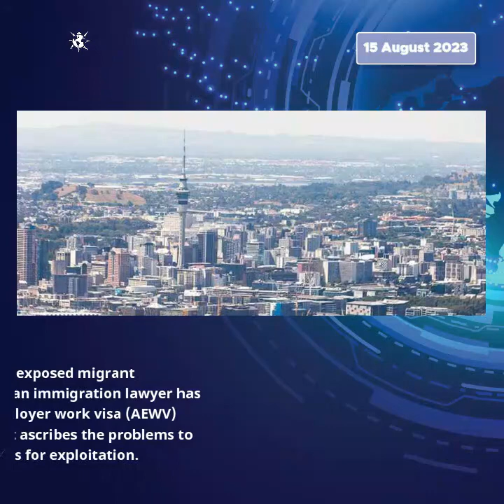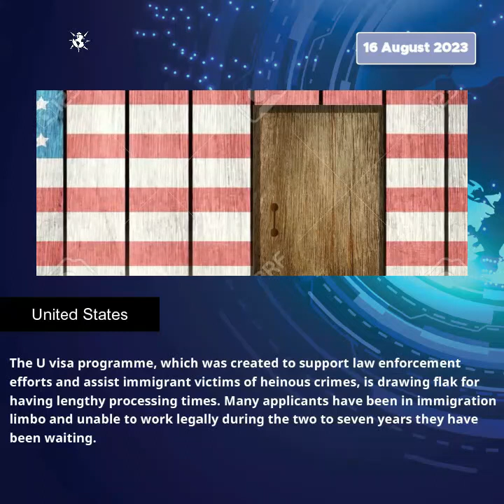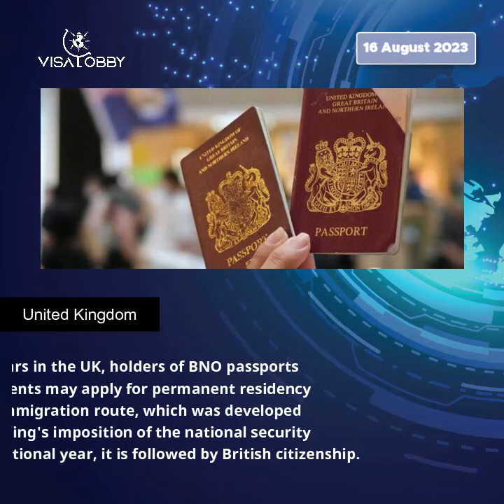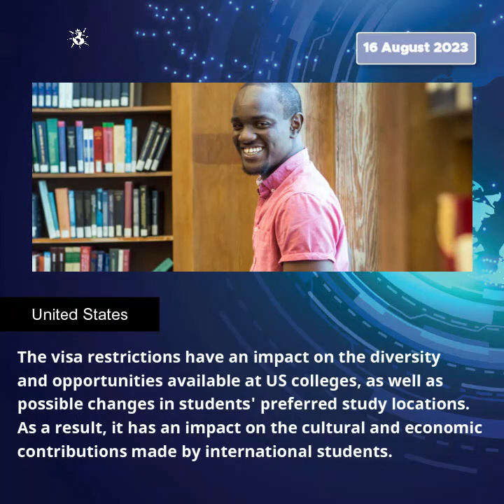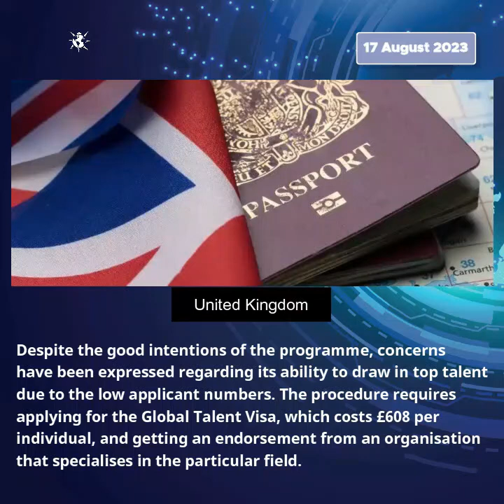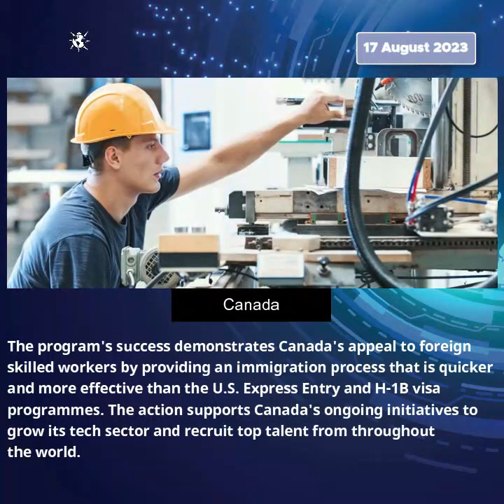VisaLobby News Updates 15-17 August